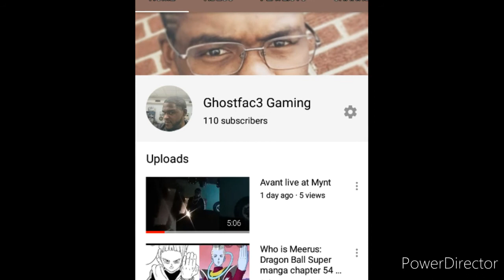Can The Z Fighters Hold Out Dragon Ball super manga ch 57 discussion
PSN:@WestSideGhost74